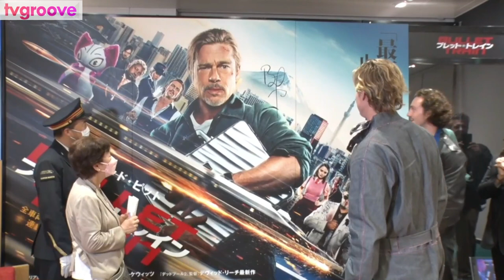Brad Pitt in Japan ! ブラッド・ピットが楽しそうにしているところを集めてみた / 『ブレット・トレイン』("Bullet Train")新幹線での“動く”レッドカーペット・イベント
伊坂幸太郎の大ベストセラー小説「マリアビートル」を、ブラッド・ピット主演、『デッドプール2』のデヴィッド・リーチ監督がハリウッド映画化したミステリー・アクション『ブレット・トレイン』。

本作のプロモーションで3年ぶり！1４回目の来日を果たした主演のブラッド・ピット（レディバグ役）と、初来日であるアーロン・テイラー＝ジョンソン（タンジェリン役）、そして本作のプロモーションのために緊急帰国した真田広之（エルダー役）、デヴィッド・リーチ監督が登壇！映画の舞台が東京発の超高速列車ということにちなみ、JR東海のご協力のもと、東海道新幹線のぞみの中で、東京駅から京都駅までを動く史上初の映画のレッドカーペット・イベントが開催されました。

この動画では、同イベントでキャストたちが楽しそうにしているところだけを切り取っています。

ーー

『ブレット・トレイン』　（原題: BULLET TRAIN）
9月1日（木）全国の映画館で公開